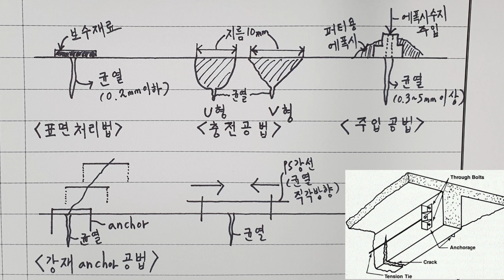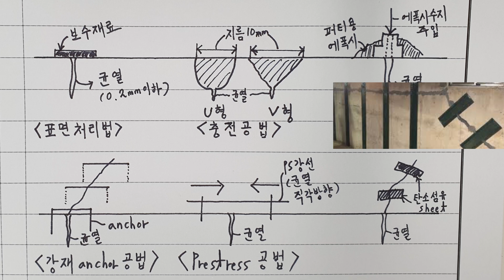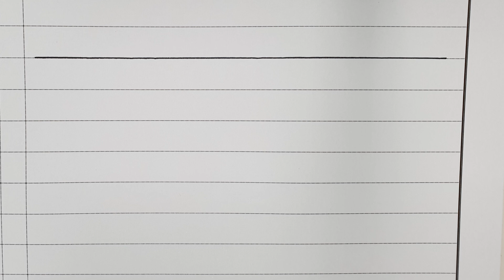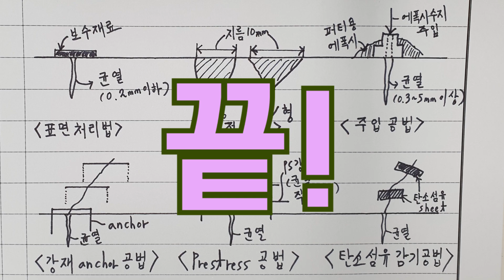[토목시공기술사] 콘크리트 균열 보수공법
오늘은 부처님 오신 날이라 대부분 휴일이실텐데요
공휴일임에도 해외나 돌관 현장에서 근무하시는 분들이 계시다면 ㅠㅜ
건강 챙기시고 근무 시간이라도 좀 일찍 끝나셨으면 좋겠습니다.

오늘 업데이트는 그림 외우기 컨텐츠입니다!
외울 그림이 이렇게나 많은가~ 싶지만
제 영상을 계속 보시다보면
덜 고생하시고 자연스럽게 친숙해지실 수 있을거라 생각합니다.

그럼 잉어는 내일 복습 20분 컷~! 으로 다시 찾아뵙겠습니다.^^